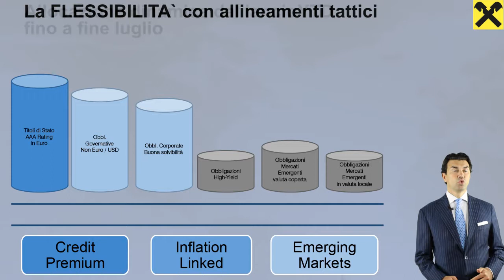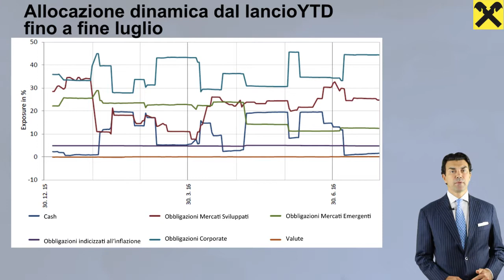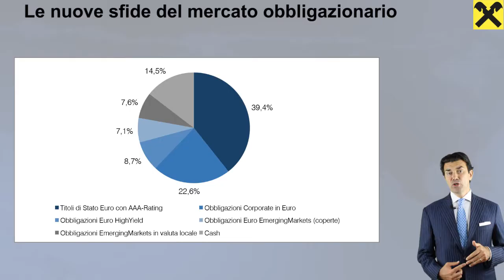Max Maria Traversone - Raiffeisen obbligazionario conservative